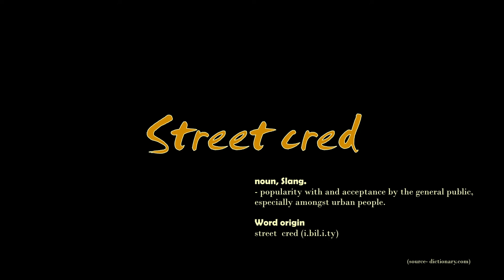Street cred (short film)- Trailer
The new trailer of my 1st short film "Street cred". The story of a small time crook under pressure & learning what it takes to survive in the cruel streets of Dhaka.